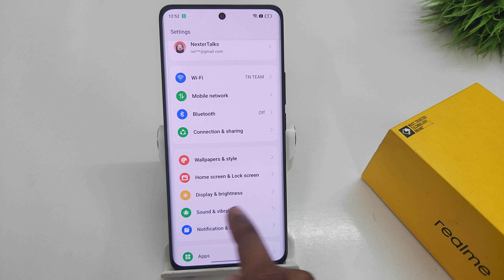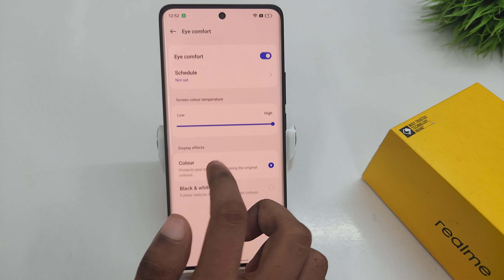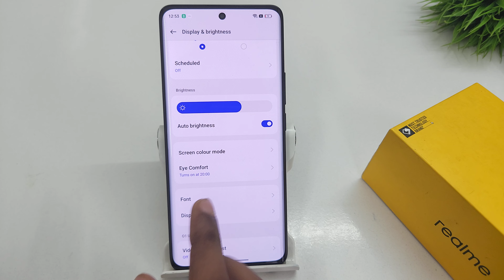How to enable eye comfort protection in Realme 11 pro plus,11 pro | Eye protection kaise kare